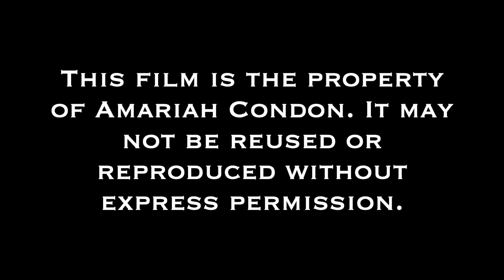The Seasons 2020 - Chapter 6 - New England Garden Tour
The Japanese Maples are waking up, along with our early rhododendrons!
**Make sure video quality is set to 1080p. YouTube keeps defaulting to lowest quality setting.**

Come join us on Facebook! We post photos of the garden daily.
We are also now on Instagram!

The contents of this film were captured in a residential American backyard garden originally established over 30 years ago on less than 6,000 square feet of land. This bucolic garden offers a luscious hermitage layered with tree canopies sheltering bountiful shrubs and perennials. Native and non-native, editable and non-edible plants are celebrated. An engaging respite for humans and animals alike.

Located in Hardiness (Planting) Zone 6B, experiencing four seasons of New England weather conditions.

Music used in this film:
Idylle Printemps
Frederick Delius